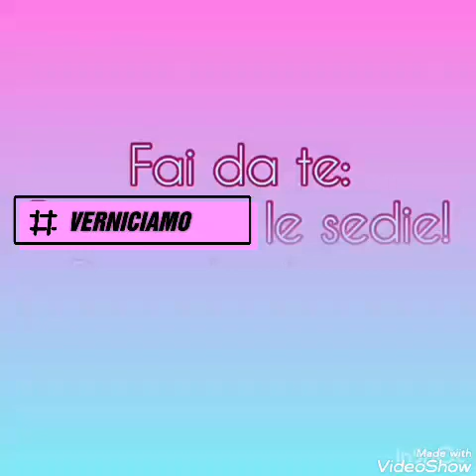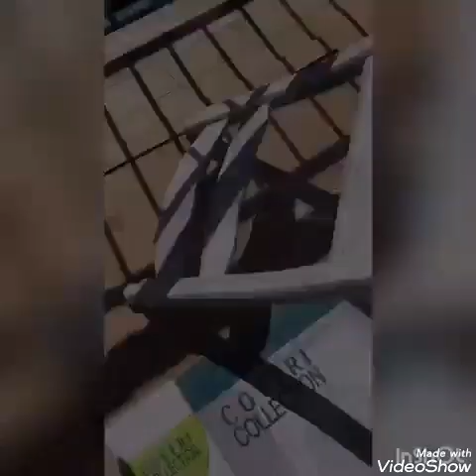Fai da te: verniciamo le sedie con vernice acrilica spray arexons!!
Ragazze un altro video sul fai da te. Ci teniamo impegnati. Abbiamo verniciato questa sedia lasciataci dai vecchi proprietari poichè a me il color legno non piace proprio. Vediamo come va.